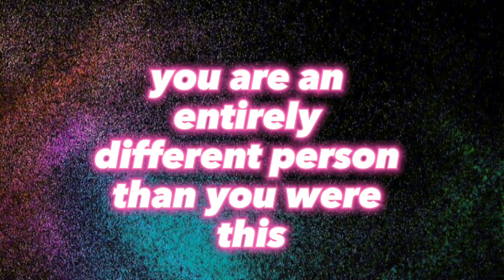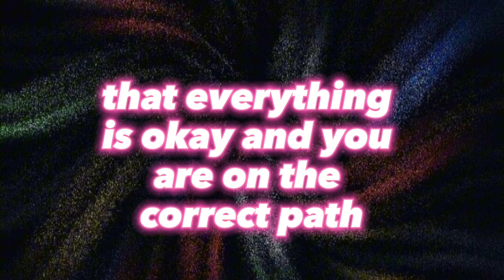11:11🌈✨ Don't get Stuck Anywhere Because |God message today